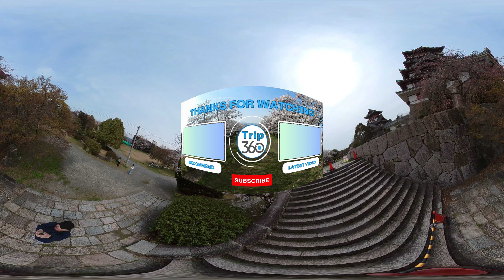Walking Tour Fushimi Momoyama Castle Toyotomi hideyoshi 2024 伏見桃山城 さくら 見頃 京都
Let's travel in VR with 360 videos!　 You will feel like you are on a trip. Recommended sightseeing spots in Kyoto and Takayama, and Japanese festivals．Walking tour.
Delivered every Tuesday and Saturday at 18:30.
When viewing on a smartphone, move up, down, left and right to enjoy a free viewpoint!
High quality playback setting is highly recommended!!